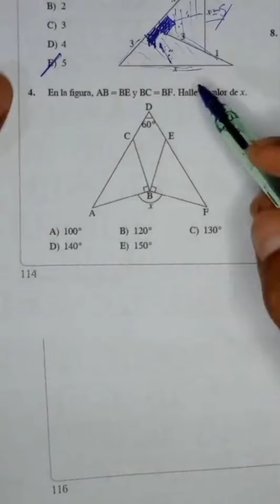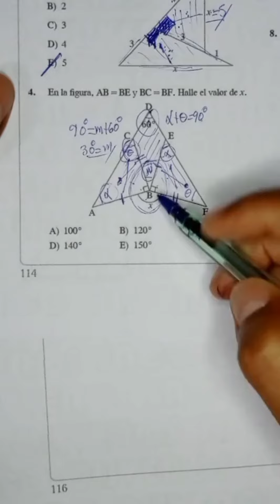Geometría. perú unt matemáticas geometria ingresoalauniversidad